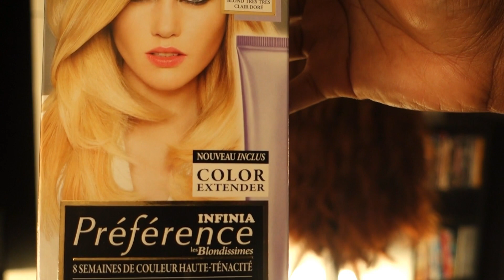Perruque lace wig / avec vieux tissage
Aujourd’hui je partage mon astuce du jour : comment redonner une seconde vie à vos vieilles mèches
Pour cela  j'ai utilisé:
- Bah mes vieilles mèches lol
- poudre bleue décolorante+ crème oxydante
-coloration (blond) l’Oréal
- Pour la recette du traitement  (2 œufs, 1 citron, 4 c à s d'huile d'olive et 2 c à s de miel)
- Shampoing + conditionner Frank Provost
-Accessoires de coiffure.